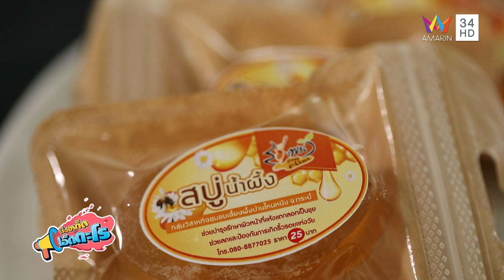วิสาหกิจชุมชนกลุ่มเลี้ยงผึ้งบ้านไหนหนัง อ.เมือง จ.กระบี่ | เรื่องเด็ดเอ็ดตะโร | 12 ธ.ค.65 (3/3)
รายการ เรื่องเด็ดเอ็ดตะโร สัปดาห์นี้ พาไปชิมของอร่อยที่ ร้านครัวเดียวกันฮาลาลฟู้ด อ.เมือง จ.กระบี่ จัดเต็มกับหลากเมนูเด็ด จากนั้นไปเดินชิลชมตลาดฝายหลวง อ.ลับแล จ.อุตรดิตถ์ และปิดท้ายด้วยช่วงของเด็ดเอ็ดตะโรกับ วิสาหกิจชุมชนกลุ่มเลี้ยงผึ้งบ้านไหนหนัง อ.เมือง จ.กระบี่ ติดตามทั้งหมดได้ในรายการ